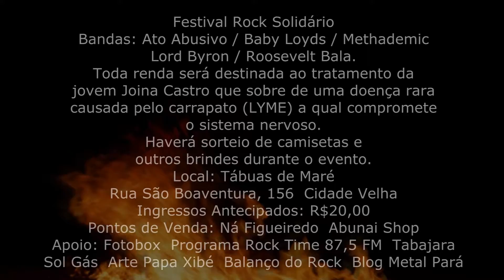Chamada Rock Solidário Joyna Castro